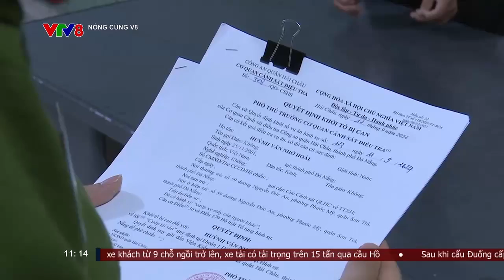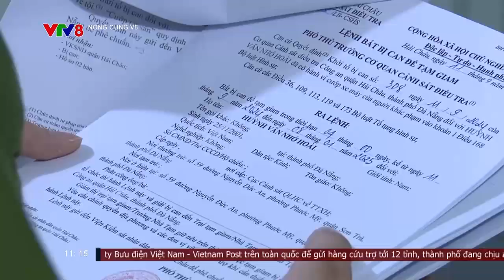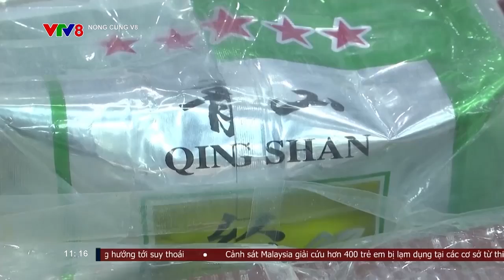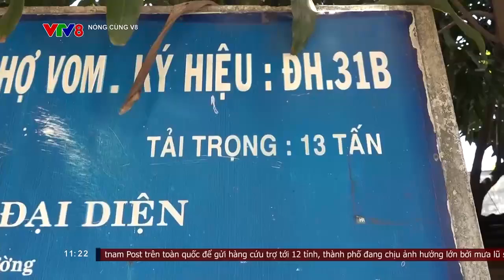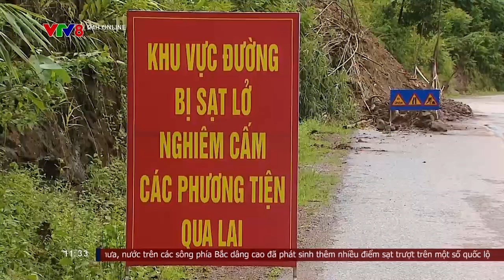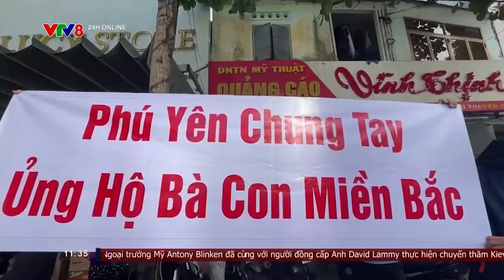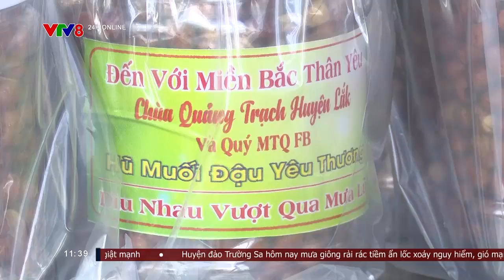Bản tin - NÓNG CÙNG V8 -12/09/2024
NÓNG CÙNG V8 -12/09/2024